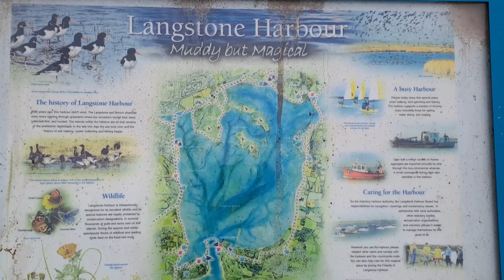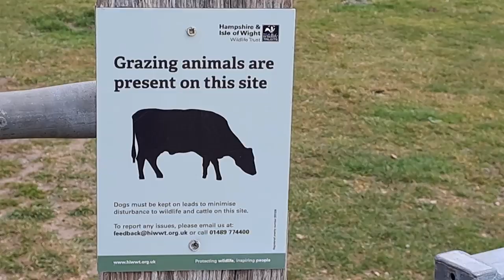The "hidden" gems of Langstone Harbour, GB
Langstone Harbour is a nature reserve in Portsmouth, Hampshire made up of tidal mudflats, salt marsh and sea grass meadows. It is also home to an international number of breeding birds and wildfowl.